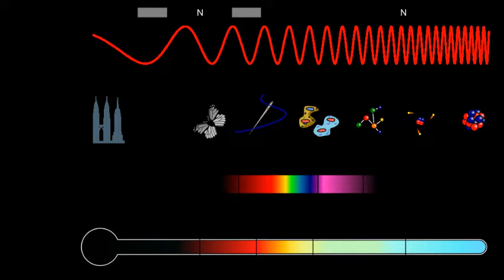Klystron, Electron Tube 'Voices from the Stars' mix by EDTECH